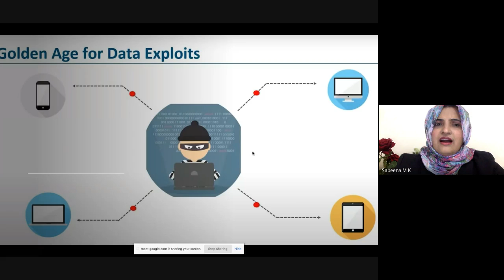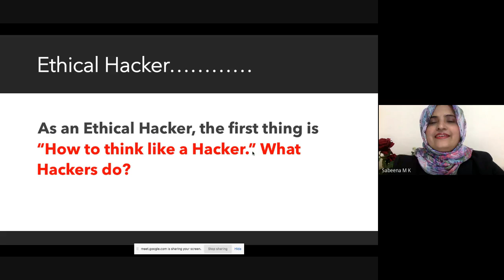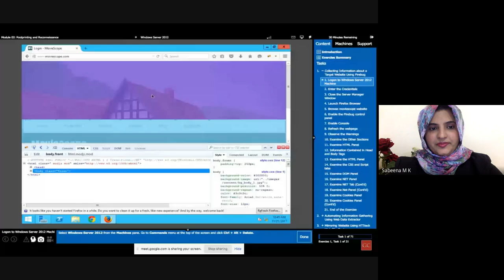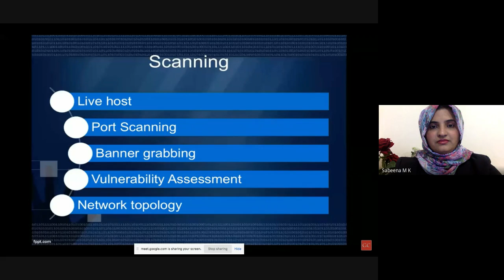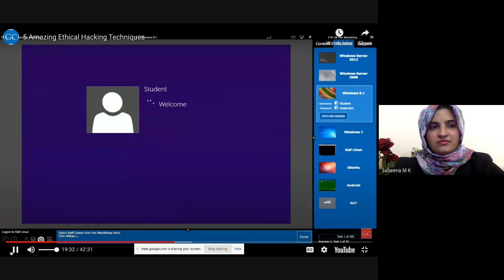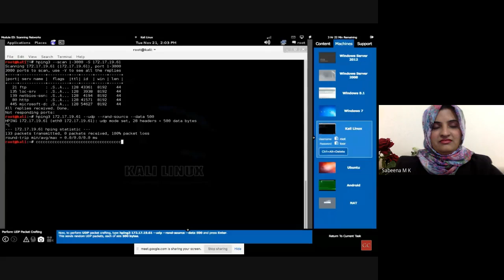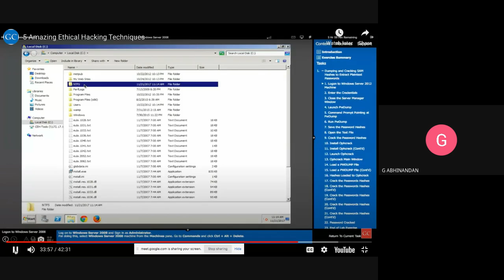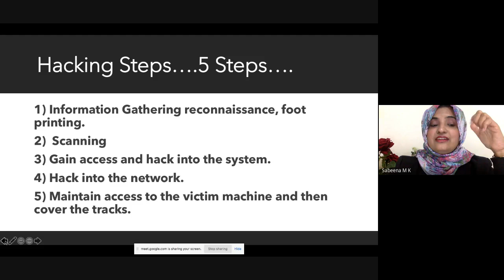Ethical Hacking Techniques Webinar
Ethical hacking is not about hacking someone's password, it's about hacking someone's mind

The art of testing your computers and system for security vulnerabilities and stopping the gaps you find before the terrible folks get an opportunity to misuse them.
There are many techniques in ethical hacking and here is an opportunity for you to get your hand in those...

IEEE SB GECW in association with GECW Alumni Association Bangalore Chapter  brings before you a webinar on Ethical Hacking Techniques by Ms.Sabeena M K, IT Project Manager & Motivational Speaker at Infra Tech Qatar.

🗓️ : December 5th, Saturday
🕘: 7:30 - 8:30 pm